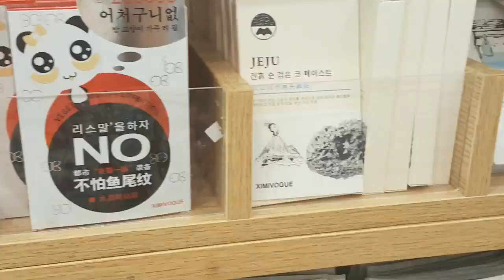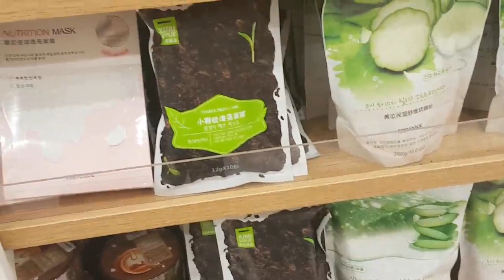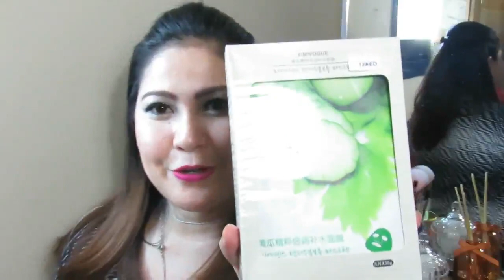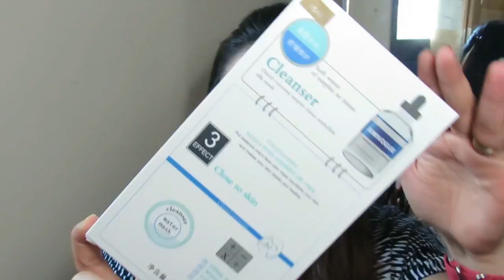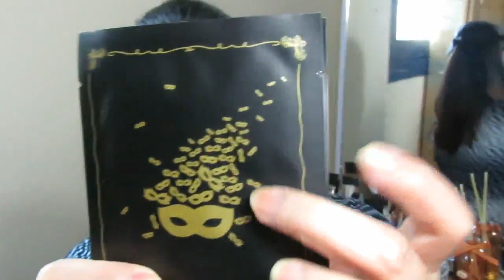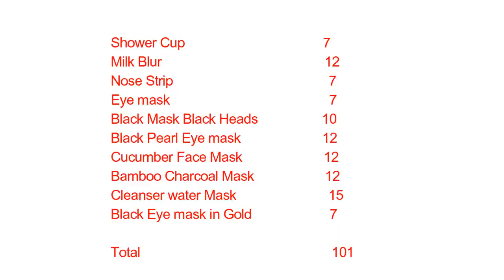Ximi Vogue 100 Dirhams Challenge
Ximi Vogue Haul 100 Dirhams Challenge

Hello Everyone! I challenged myself to spend only 100 Dirhams in Ximi Vogue, and watch this video if I did that! Spread LOVE everyone!